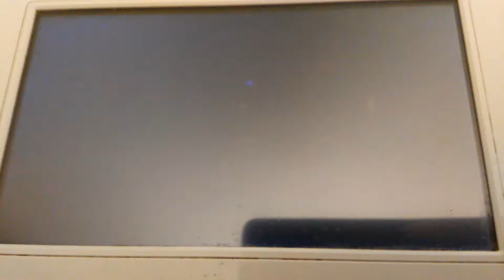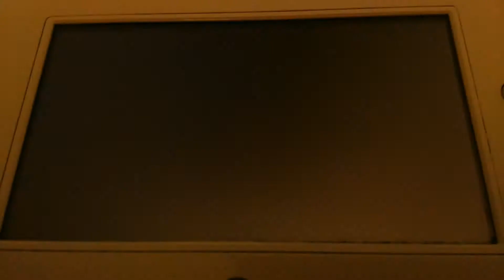MKWii Rainbow road time Trials Mii Brandon Mach bike Vs NinstarSyun1 Rosalina Jetsetter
Mii Brandon Mach bike 02:44.645
NinstarSyun1 Rosalina Jetsetter 02:44.734